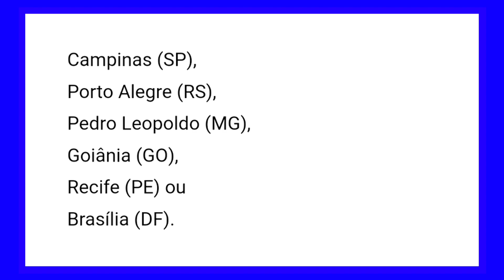PROCESSO SELETIVO MAPA 2023: SAIBA SE TERÁ VAGA NA SUA CIDADE [só terá vaga em 6 estados]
HASHTAGS ⇩

``Tudo é possível ao que crê`` (Marcos 9:23)

``Em tudo dai graças`` (Tess. 5:18)